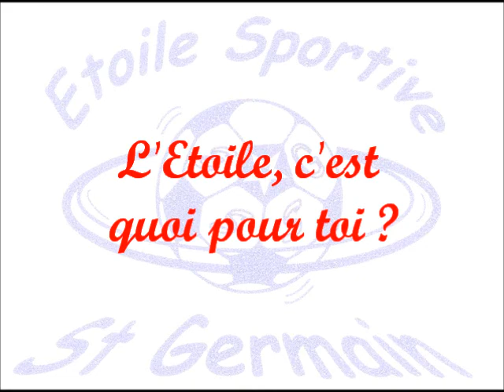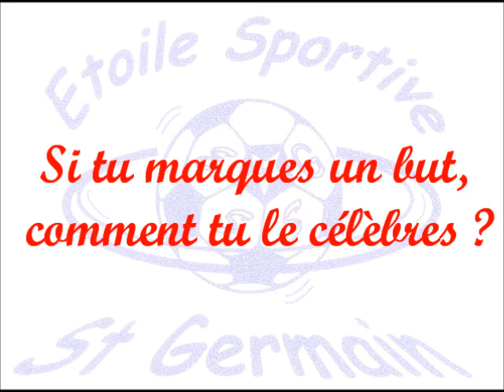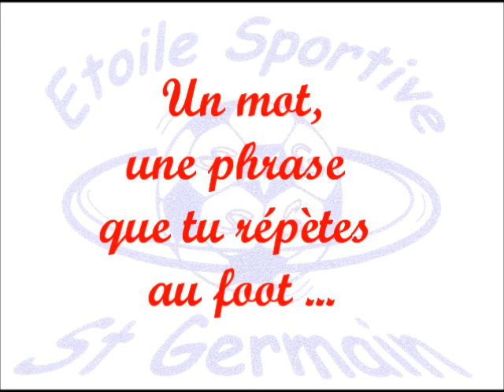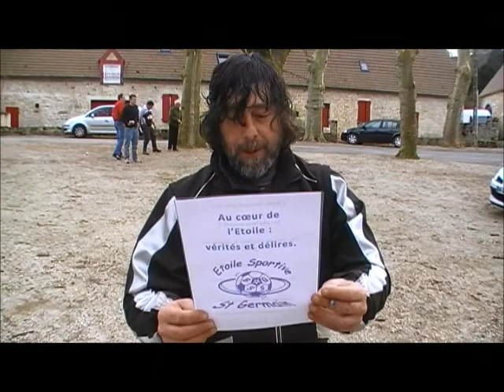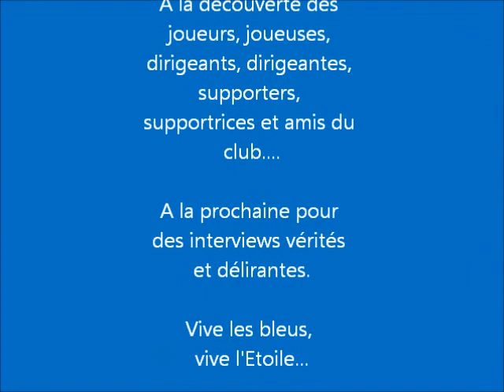Reportage 5 Au coeur de l'Etoile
Garou, Jacques, Thierry, Tophe, Amande et Christian (Mars 2014)